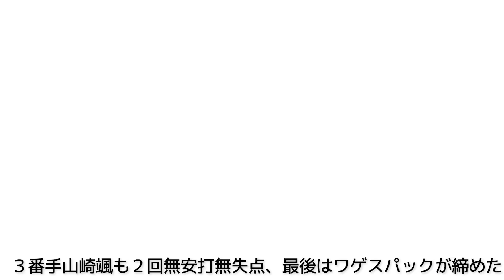オリックス・26年ぶり日本一！２０２２日本シリーズダイジェスト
オリックスが2敗1分けの窮地から一気の4連勝で、26年ぶり日本一を成し遂げた。

仰木監督やイチローらを擁した95、96年以来のリーグ連覇を決めた22年シーズン。前回連覇時のV戦士である中嶋聡監督（53）が、96年以来の日本の頂点へと導いた。